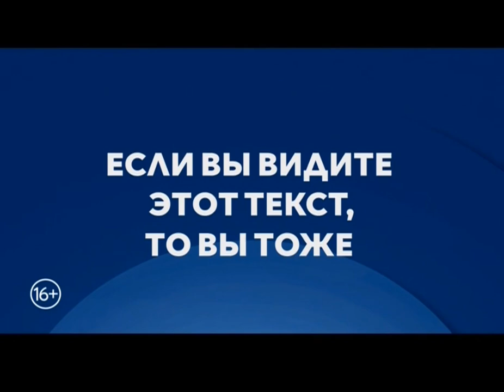Тех.проблемы с основной и переход на резервку (ТНТ4, 26.09.2018, 14:50)